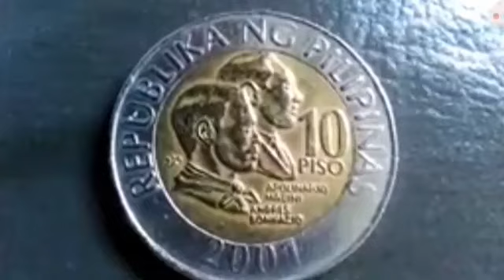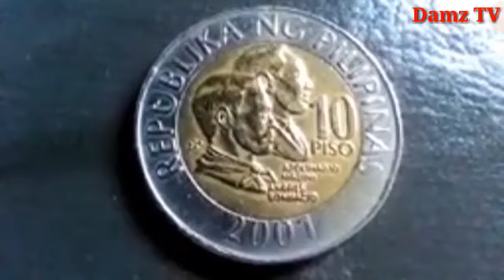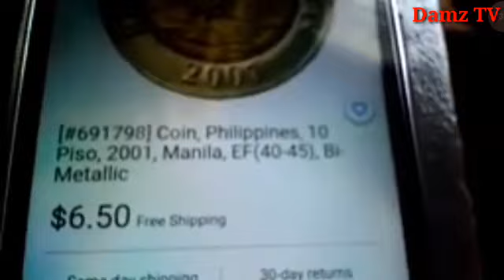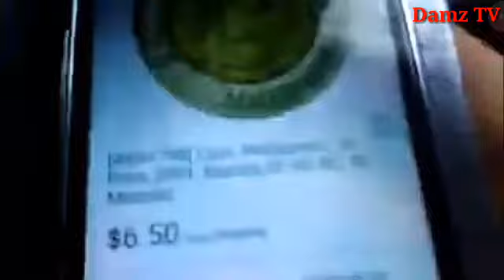LUMANG BARYA meron kaba nito tara pagusapan natin/Damz TV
it really true that the banko central will buy the 2001 10peso coins? ... Meron akong 10 pesos coin dito year 2000 isa at 5 na 2001.
Detailed information about the coin 10 Piso, Philippines, with pictures and collection and swap management : mintage, descriptions, ...